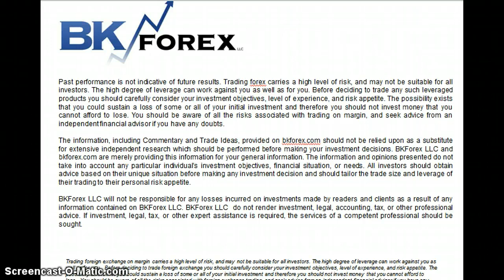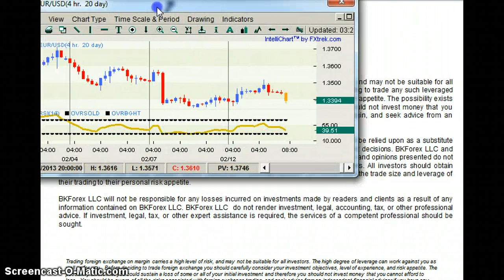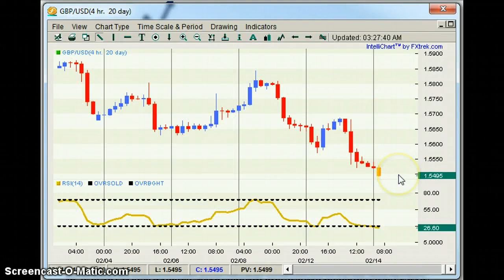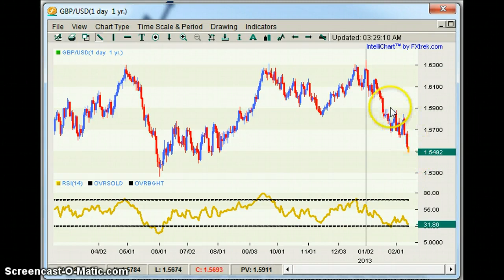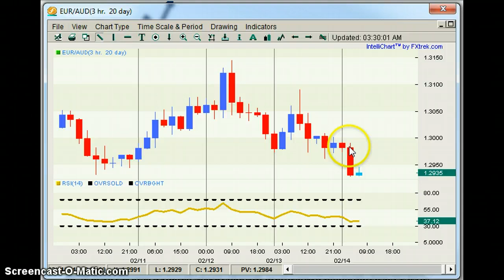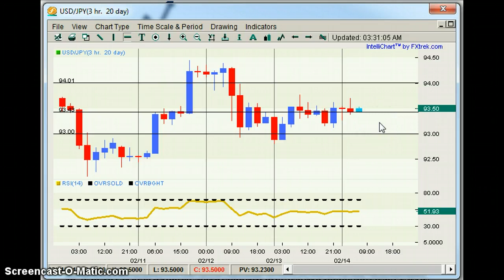Euro, Cable Breaking Down Daily Forex Technicals 2.14.13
Euro, Cable Breaking Down
Daily Forex Technicals
2.14.13